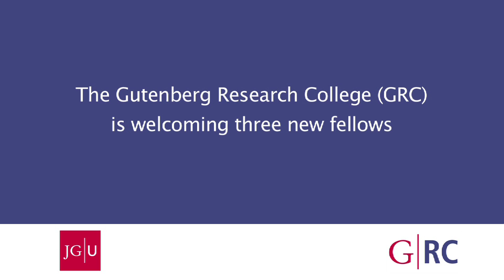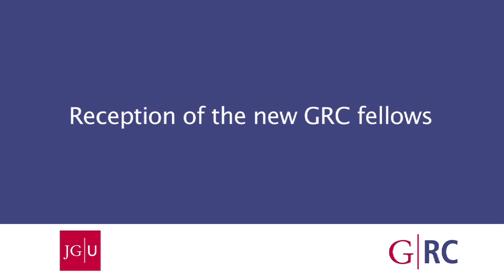Gutenberg Research College welcomes new members and bestows the 2015 Gutenberg Research Award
It is the highlight of the year for the Gutenberg Research College (GRC): the evening ceremony held to induct the new GRC fellows and to bestow the annual Gutenberg Research Award to internationally renowned researchers. Johannes Gutenberg University Mainz (JGU) uses this occasion to put a spotlight on the outstanding performance of researchers and the successes they have enjoyed. "Since it was established in 2007, the Gutenberg Research College has been entrusted with nurturing individual excellence and thereby reinforcing existing and pre-eminent academic areas while also helping to launch new and promising fields of research," said Professor Matthias Neubert, Director of the GRC and head of the Theoretical High Energy Physics Group at Mainz University. "Thus we are very pleased today to greet the new GRC fellows and to bestow the 2015 Gutenberg Research Award to two outstanding international researchers." The prize, endowed with EUR 10,000 each, was awarded to the Japanese polymer chemist Professor Kazunori Kataoka and the theologian Professor Kwok Pui Lan, who teaches in the USA.